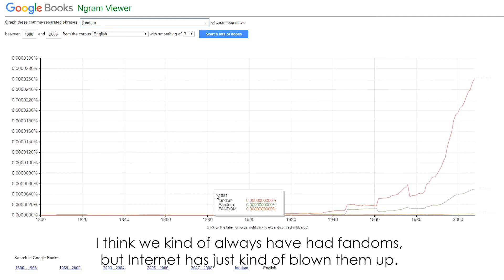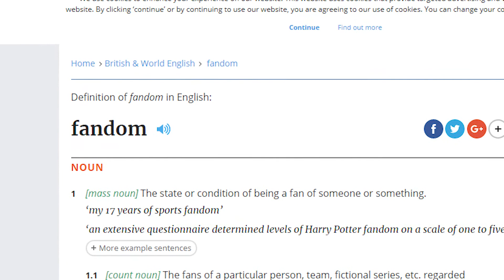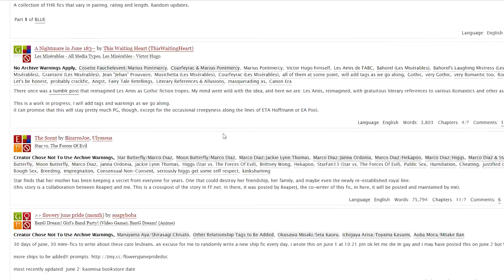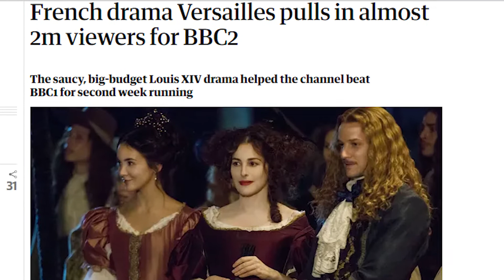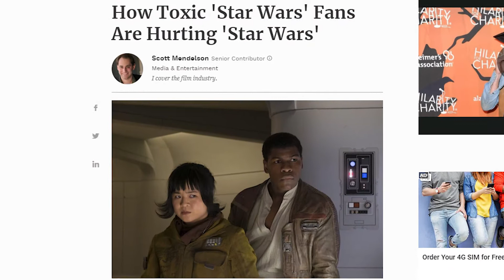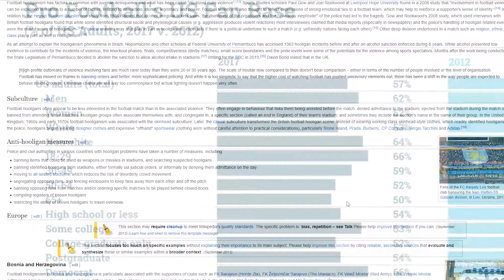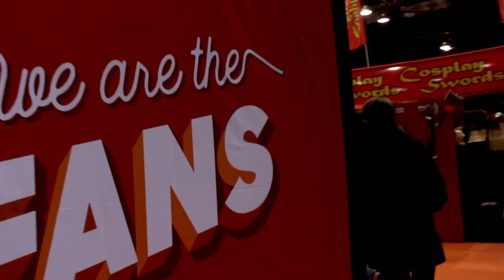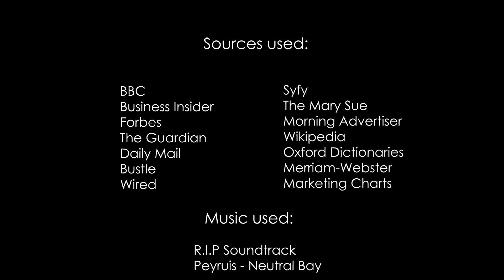Culture: In Here We Belong